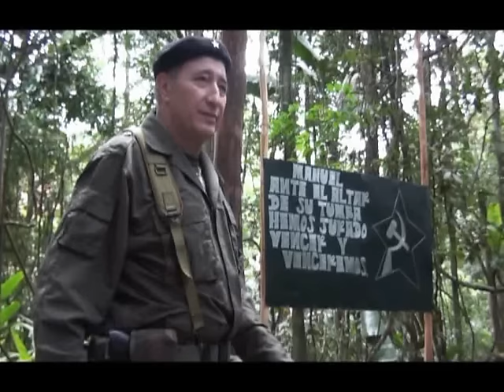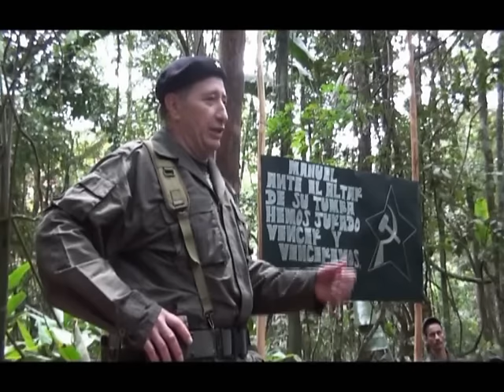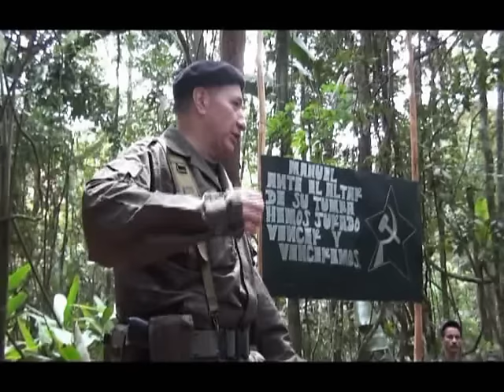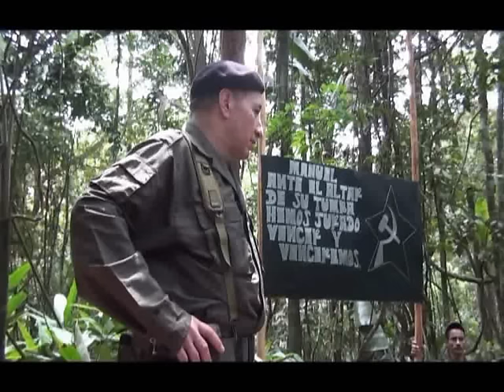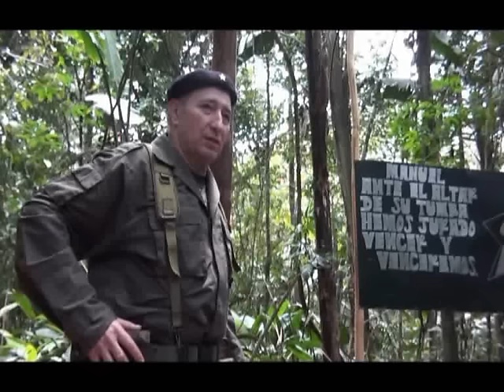ANTES DE LA TORMENTA Parte 1/2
30 días después de la grabación de estas imágenes, el comandante Jorge Briceño (Mono JoJoy) y nueve de sus hombres fueron abatidos en un bombardeo del ejército colombiano. Documental de la ultima entrevista al Comandante de las Farc. Una realización de Jorge Enrique Botero y TV Mula 2010.